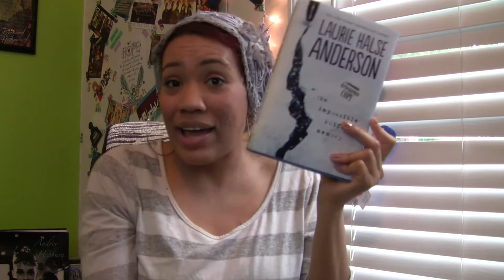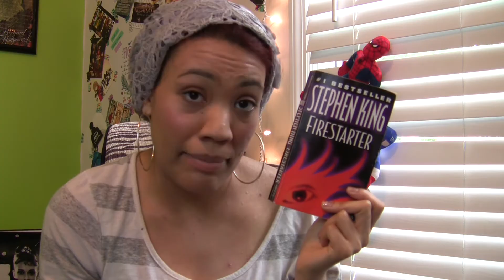April Reading Wrap-Up/May TBR 2016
I was very excited about my reads this month. Hence my very chat filled video.